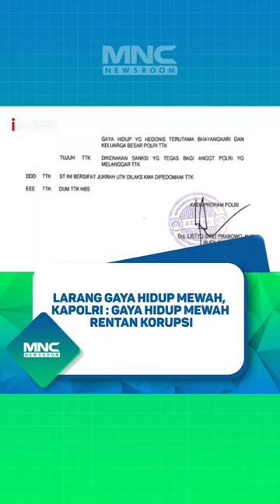LARANG GAYA HIDUP MEWAH, KAPOLRI : GAYA HIDUP MEWAH RENTAN KORUPSI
Kapolri Jenderal Idham Aziz yang menggalakkan gerakan revolusi mental di lingkungan Korps Bhayangkara. Langkah ini pun di apresiasi dan didukung Wakil Presiden Ma’ruf Amin